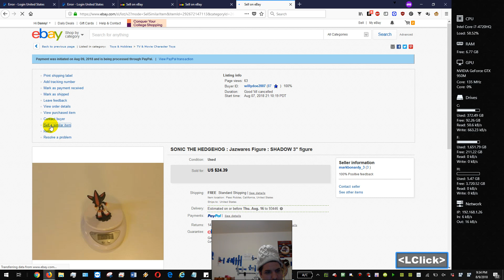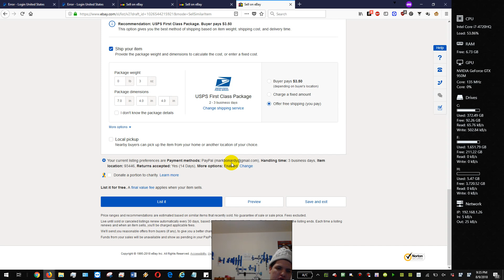Payment is being initiated and processed through PayPal airfix eBay tutorial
The issue is the money is being sent to a eBay account with a unconfirm to email address or a on confirmed PayPal account i e a typo the PayPal account does not exist Recorded using bandicam and key cast  uploaded with zapier Windows 10 computer tutorials  if you have any questions or need any help you can leave a comment and I should respond within 10 days thanks for watching